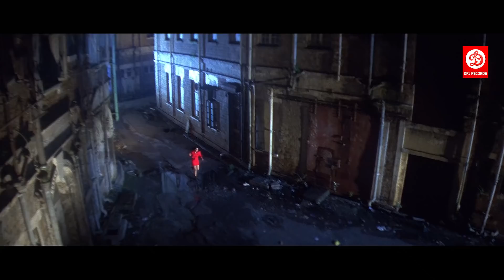Ziddi - Bollywood Action Movies PART - 03 | Sunny Deol, Raveena Tandon | Romantic Action Drama Movie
Watch the Bollywood Romantic Action Drama Hindi Movie 'Ziddi' (1997), starring Sunny Deol, Raveena Tandon, Anupam Kher, Farida Jalal, Raj Babbar, Ashish Vidyarthi. Music composed by Sameer Sen-Dilip Sen. Directed by Guddu Dhanoa & Produced by N.R. Pachisia.

DRJ Records Specials is an Entertainment channel, where you can find golden collection of the Movies